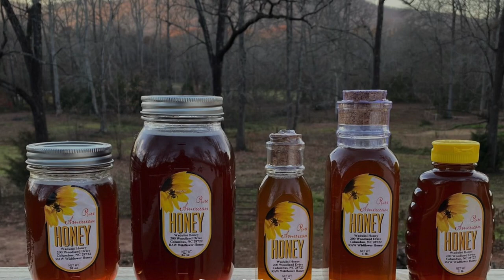Capturing a Swarm of Honey Bees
Watch as local North Carolina beekeeper, David P. Smith, captures and boxes a swarming hive of honey bees at Creekers Country Club. And be sure to tune in for more videos like this one. We're grateful you took the time to visit with us. Thank you, now!

Contact David if you're interested in more information about honey bees, buying raw, North Carolina, honey, or taking a beekeeping class at: Wadulisi Farms in Polk County, North Carolina